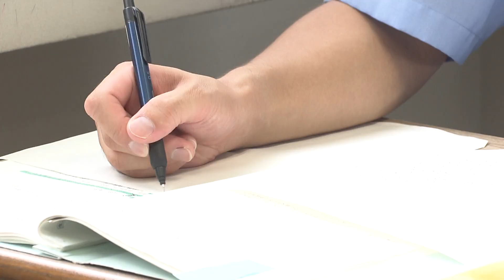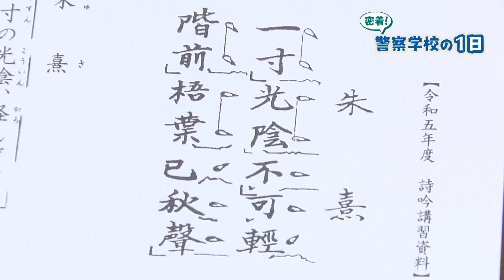【密着】警察学校の1日 新人女性記者が体験リポート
警察官に採用された若者が日々、教練に励む警察学校。半年から10カ月間の初任科訓練を通して、体力と知識をはじめ、警察官として大切な心構えを身につけます。新人女性記者が警察官の卵たちの1日に密着しました。